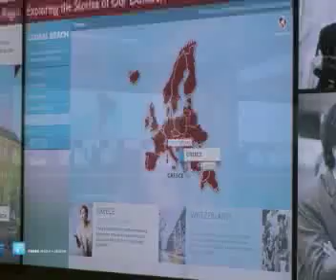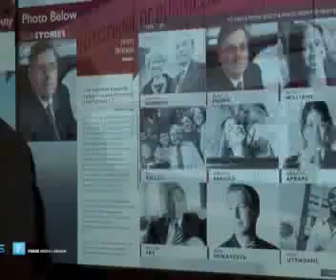AN AMAZING DONOR RECOGNITION WALL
Lusens and its partners designed and built a spectacular donor recognition wall at Indiana University.